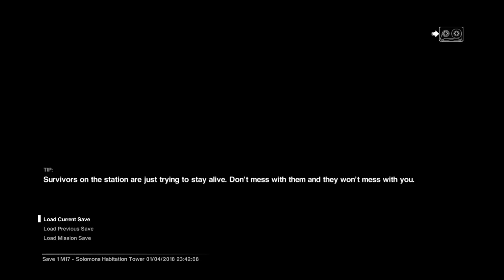Alien Isolation - Episode 54 - Wangle Gaming